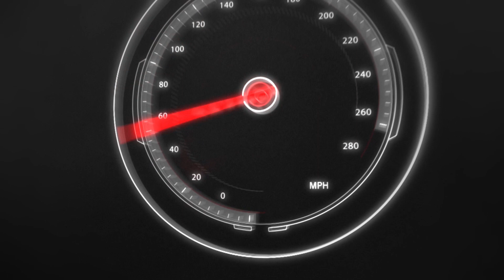Driver Interviews Friday Afternoon. DCRP National's Aug. 20-22, 2020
After Night 1 of the DCRP Nationals. Kyler Fetters interviews Drivers as they get ready for Night 2's events!